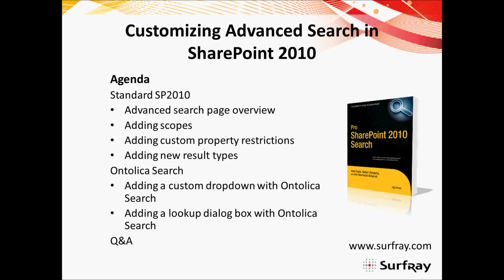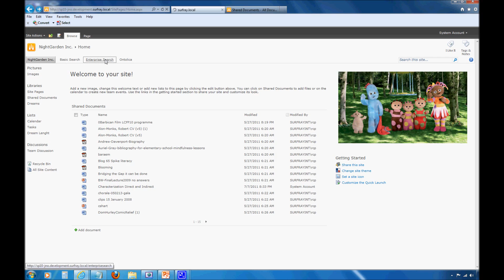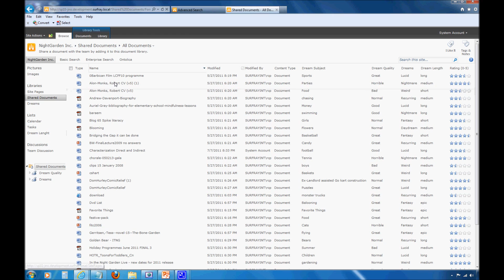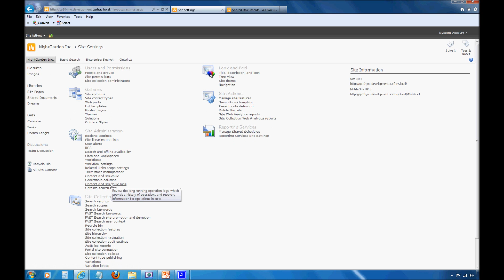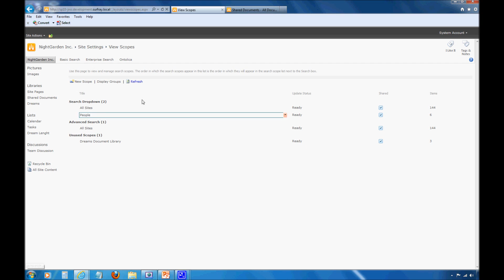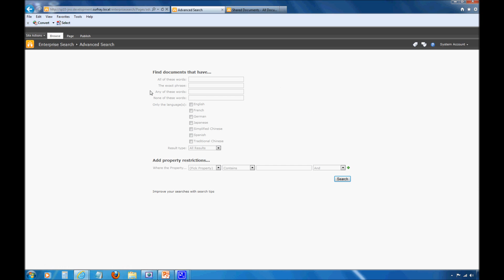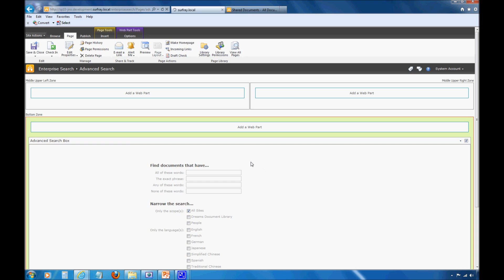Customizing the Advanced Search Page in SharePoint - Part 1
In this webinar, Josh Noble, co-author of "Pro SharePoint 2010 Search" shows you how to fully leverage the advanced search page in both SharePoint 2010 and Ontolica Search.  Josh will show you how to add scopes, create custom property restrictions, generate custom result types, add a custom drop down field, and provide a lookup dialog box on the advanced search page.

Agenda:
Part 1
Advanced search page overview
Adding scopes in SharePoint

Part 2
Adding custom property restrictions in SharePoint
Adding new result types in SharePoint

Part 3
Adding a custom dropdown with Ontolica Search
Adding a lookup dialog box with Ontolica Search